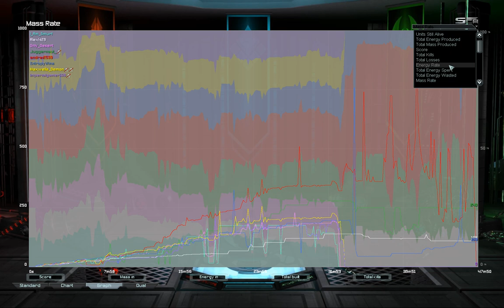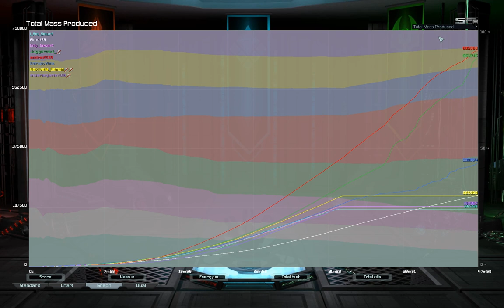Phantom-X, BM and blue balls | Supreme Commander Forged Alliance Forever